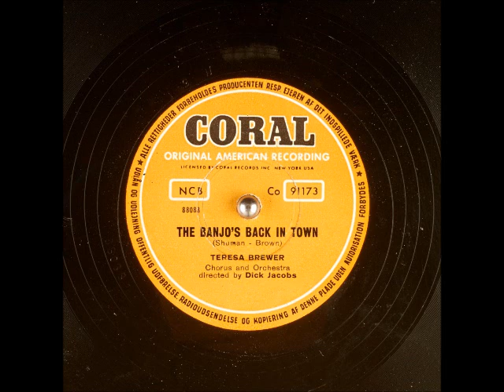The Banjo's Back in Town ~ Teresa Brewer with Chorus and Orchestra (1955)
Bluegrass fans ought to be happy that the banjo's back in town, but they'll be sad that TeresaBrewer isn't doing a bluegrass number! This was issued on the German version of CoralRecords CO91173, the "A" side to "How to Be Very, Very Popular" and written by EarlShuman, AldenShuman, and MarshallBrown.

Please hit the "like" button, subscribe, and share to your favorite social media sites; I'd really appreciate it if you'd consider supporting my work as well I appreciate those who have contributed and look forward to bringing more music your way. I do my best to respond to comments and requests, but if I forget ya, ask again because I do get busy. If there's ever a problem, I'm happy to remove any video. God bless ya!